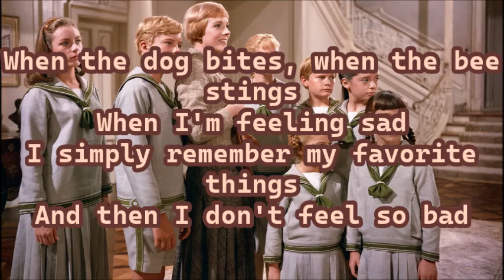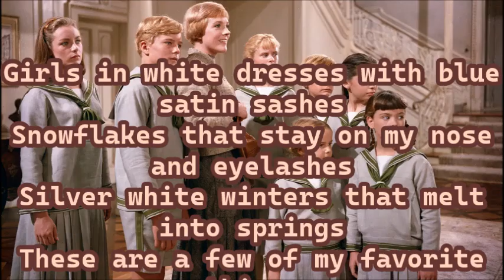Julie Andrews My Favorite Things + lyrics